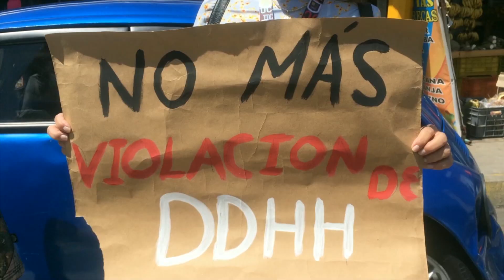Protestan contra las torturas en Carabobo - Noticias EVTV - 07/15/19